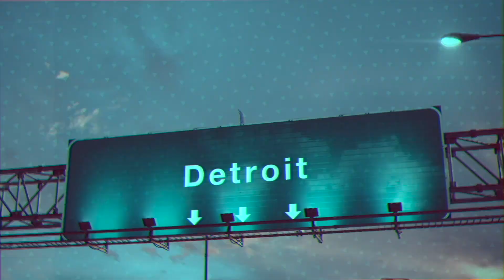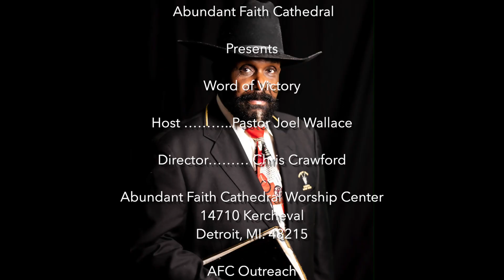Word Of Victory Ep.10